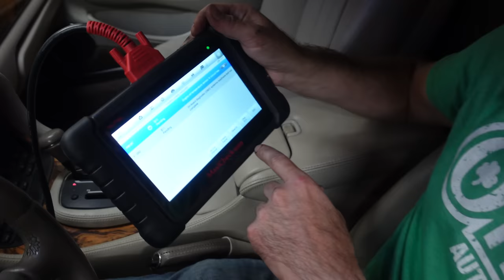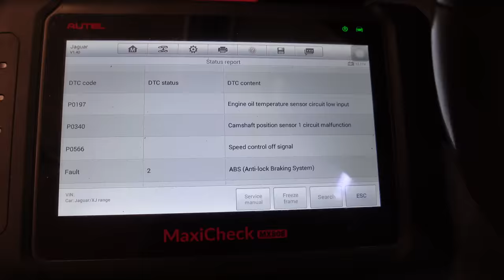Spoon Feeding My CHEAP Jag Oil... Because The INTERNET Told Me To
I bought a 1999 Jaguar XJ8 with only 75k miles on kit for $1,000. After doing some troubleshooting I found the fuel system was completely dry. After replacing the fuel pump the car tries to start consistently but dies after a second. The internet says it's likely fuel washing down the cylinders and lowering compression to the point where it won't start. Today I'm going to try spoon feeding oil into the Nikasil coated cylinders to raise the compression... hopefully it starts and runs after! I hooked up the air intake and sealed it as well, lots of Jag techs mentioned the XJ8 can't run without the MAF.